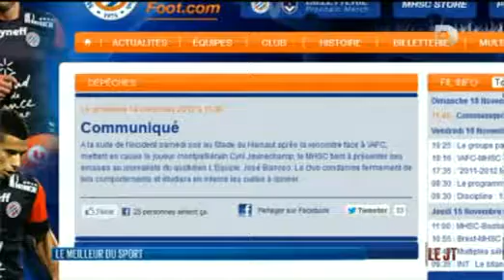CIRKAFRIKA, Reportage sur Direct 8